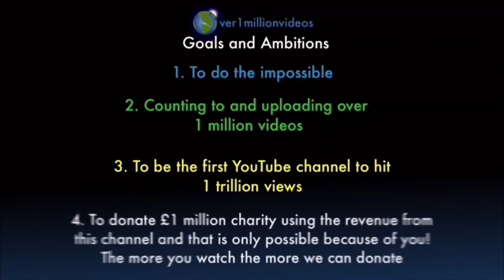Counting to ONE MILLION!!, This is Number 101,932